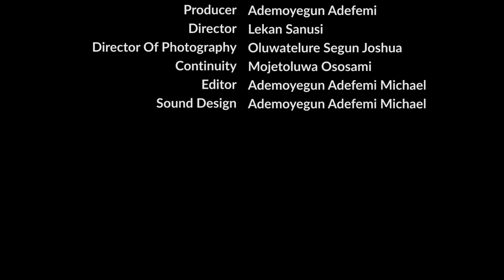KUDI ATI SAAMU EPISODE 5 | Pregnancy Palava part 3